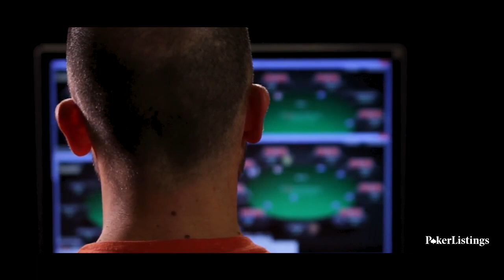Poker Pro Reveals Common Sit and Go Mistakes (Online Poker Strategy)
George Lind is one of the most successful online poker players ever and in this video he explains the most common sit and go mistakes that might be costing you money.

Lind plays online as jorj95 and specializes in hyper-turbo sit and gos.

These tips are designed to give beginners a starting point to take their poker games to the next level.

#5 - Playing Too Many Hands in Early Stages: Early in tournaments you really don't want to be three-betting light really at all, especially at the lower stakes because you don't want to end up in a coin-flip situation when you're going to have such better opportunities with premium hands.

#4 - Playing Too Passively as the Short Stack: A lot of the time when you're the short stack you want to take some risks because you're just never going to find that good of a spot and if you don't you're just going to blind out of the tournament. Once you get to eight or ten big blinds you start shoving or folding always instead of limping or raising and then folding.

#3 - Taking Unnecessary Risks as the Medium Stack: When you're the medium stack your goal is to try to bust the shortstacks, not get into a war with the big stack. As the second-biggest stack you have a lot of equity in the tournament and you don't gain nearly enough to make it worth the risk.

#2 - Not Putting On Enough Pressure as the Big Stack:

Your goal as the chip leader is to leverage your stack by shoving into your opponents a lot because they can't call with very many hands and you can build your stack without much risk.

#1 - Playing Stakes You Can't Beat:

I recommend absolutely crushing a stake before trying to move up. It's really important to be cognizant of what level you can beat. Don't let your ego get in the way, play a stake you can beat.